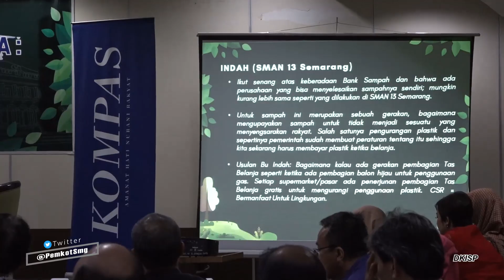MANAJEMEN SAMPAH KOTA MENUJU LANGIT BIRU KOTA SEMARANG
Bertajuk "Manajemen Sampah Kota: Menuju Langit Biru Kota Semarang", diskusi yang berkolaborasi antara Pemerintah Kota Semarang dengan Harian Kompas serta Marimas yang dilaksanakan di Hotel Grasia Semarang, Selasa (24/9). Beberapa narasumber di hadirkan pada bincang kali ini yaitu
Direktur PT Marimas Putera Kencana Harjanto Kusuma Halim, Kepala Dinas Lingkungan Hidup Kota Semarang Sapto Adi Sugihartono, pengamat lingkungan dari Universitas Katolik Soegijapranata Wijanto Hadipuro, dan pengelola bank sampah Resik Becik, Ika Yudha serta dimoderatori oleh Kepala Biro Jawa Tengah Harian Kompas yakni Gregorius Magnus Finesso. Dalam diskusi tersebut membahas mengenai pengelolaan sampah dan beberapa cara untuk dapat meminimalisir masalah sampah yang ada di Kota Semarang. Dari diskusi tersebut diharapkan dapat menangani masalah sampah di Kota Semarang baik dari Pemerintah Kota Semarang maupun pihak swasta dan masyarakat sendiri.